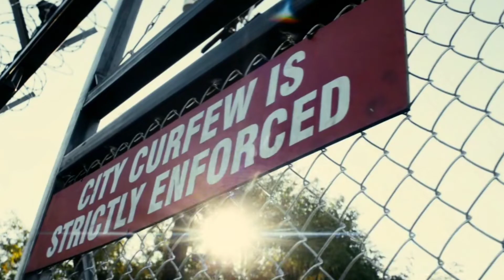Fear the walking dead season 1episode 4 explained in hindi || zombie virus series explained in hindi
Fear the walking dead season 1episode 4 explained in hindi || fear the walking dead in hindi ||